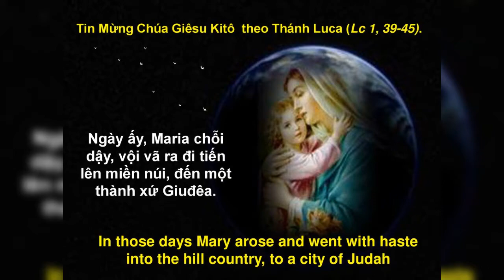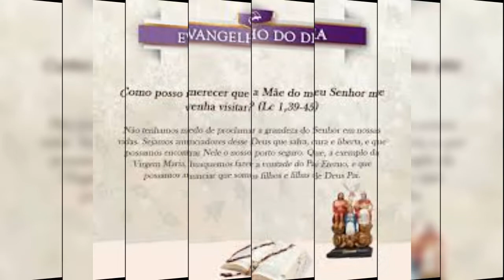THỨ BA 21/12/2021 GIÁO HỘI MỪNG KÍNH THÁNH PHÊRÔ CANISIÔ Linh Mục Tiến Sĩ Hội Thánh TUẦN IV MV NĂM C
TUẦN IV MÙA VỌNG NĂM C
GIÁO HỘI MỪNG KÍNH THÁNH PHÊRÔ CANISIÔ. Linh Mục Tiến Sĩ Hội Thánh.

      Tại đất nước Hòa Lan vào NĂM 1521, có một người tên là Phêrô Canisiô được sinh ra ở Nimègue, miền Geldria. Thánh nhân tuy mang quốc tịch Hòa Lan ,nhưng lại sống hầu như trọn cuộc đời ở nước Ðức. Thánh nhân có óc thông minh, tài phán đoán, nhờ học hành giỏi giang, thánh nhân mau nổi tiếng là người uyên bác. NĂM 1543, thánh Phêrô Canisiô xin vào dòng Tên tại Cologne và mau chóng trở nên uyên bác trong nhiều lãnh vực. Thánh nhân rất nổi tiếng về đàng học vấn và được nhiều người kính phục, nể vì . Thánh Phêrô Canisiô đã nắm giữ rất nhiều trọng trách quan trọng như làm giáo sư, thuyết giảng, dạy giáo lý, sứ giả của Ðức Giáo hoàng, Bề trên nhà dòng, Giám tỉnh tại Ðức và Áo. Ngài đã thiết lập nhiều chủng viện và học viện.

      Thánh nhân có tài viết văn, Ngài đã viết rất nhiều, các bài của Ngài được phổ biến khắp nơi trong số đó cuốn TỔNG LUẬN VỀ GIÁO LÝ CÔNG GIÁO viết NĂM 1555 và cuốn Giáo lý viết NĂM 1556 được hoan nghênh khắp nơi và rất nổi tiếng. Thánh nhân dù thuyết giảng, viết hay trò chuyện, tiếp xúc, hoặc qua những hoạt động chỉ nhắm một mục đích duy nhất là " Phục vụ Giáo Hội, làm vinh danh Chúa và chống lại học thuyết của Luthêrô lúc đó đang hoành hành, phát triển mạnh tại nước Ðức.

     Thánh Phêrô có công rất lớn vào thế kỷ XVI tại Ðức vì Ngài đã dùng tư tưởng đạo đức, chân chính theo Giáo lý của các tông đồ làm cho một số đông tại nước Ðức còn trung thành với Hội Thánh Chúa Kitô. Thánh nhân đã sống những năm tháng còn lại cuộc đời tại thế ở nước Thụy Sĩ miền Fribourg. Với những công lao to lớn đóng góp cho Giáo Hội với chỉ một mục đích duy nhất là làm vinh danh Chúa Kitô. Thánh nhân đã cống hiến biết bao sinh lực, công sức, tài năng qua các bài giảng thuyết, các sách vở đạo đức mang tính thần học sâu xa và chính thống. Thánh nhân đã trút hơi thở cuối cùng vào ngày 21/12/1597. Ngài thọ được 76 tuổi.

      Giáo Hội đã tưởng thưởng công lao của Ngài vì những nhân đức và tư tưởng sâu sắc của Ngài về Thiên Chúa Ba Ngôi, về Tin Mừng cứu độ là Chúa Giêsu Kitô, Ðấng Thiên Sai. NĂM 1925 vì những công lao to lớn và tư tưởng sâu sắc, chân chính của Ngài, Ðức Giáo hoàng Piô XI đã phong Ngài lên bậc hiển thánh và ban cho Ngài tước hiệu tiến sĩ Hội Thánh.

      Lạy Chúa để bảo vệ đức tin của Hội Thánh công giáo.Chúa đã cho xuất hiện một linh mục đầy lòng dũng cảm và trí thông minh là thánh Phêrô Canisiô. Vì lời thánh nhân chuyển cầu, xin cho những ai đang tìm kiếm chân lý được phúc nhận biết Chúa là Thiên Chúa, và xin cho cộng đoàn tín hữu chúng con được trung thành giữ vững đức tin

BỞI ĐÂU MÀ TÔI ĐƯỢC ƠN NÀY, LÀ MẸ THIÊN CHÚA TÔI ĐẾN VIẾNG THĂM TÔI.

      Trong cuộc sống, nơi các mối tương quan, hẳn sự cảm thông, liên đới là điều quan trọng.Có sự cảm thông, chúng ta dễ dàng tôn trọng, hiểu biết, và đón nhận nhau hơn. Có sự liên đới, chúng ta dễ dàng chia vui, sẻ buồn với nhau để giúp nhau thăng tiến… Lời Chúa hôm nay cũng trình thuật cho chúng ta về cuộc gặp gỡ giữa Mẹ Maria và bà Êlisabét. Cuộc gặp gỡ này không chỉ dừng lại ở chỗ thăm hỏi xã giao, nhưng nó còn đi xa hơn để cho thấy rằng đây là một cuộc gặp gỡ trong tình yêu và ân sủng.

      Đức Maria vội vã lên đường thăm bà chị họ Êlisabét không phải do Mẹ không tin lời Sứ Thần báo bà Êlisabét đã có thai được sáu tháng, vì thế, phải lên đường để tận mắt phục kích xem điều đó có thật không! Không phải vậy, nhưng Mẹ lên đường là để thể hiện sự vui mừng, mau mắn, sẵn sàng tín thác nơi Chúa và đem Tin Mừng ấy đến với người chị họ và cũng là người chị trong ân sủng, để cả hai cùng chung lời tạ ơn. Vì thế, khi vừa thấy Mẹ, bà Êlisabét đã cất tiếng tung hô: “Em được chúc phúc hơn mọi người phụ nữ và người con em đang cưu mang cũng được chúc phúc” (Lc 1,4243). Cùng lúc, Gioan trong bụng đã nhảy lên vui sướng vì mình được Thiên Chúa viếng thăm.

      Sứ điệp Lời Chúa hôm nay cho chúng ta thấy, vai trò của Chúa Thánh Thần là trọng tâm của mọi biến cố cũng như nhân vật từ Đức Giêsu, Mẹ Maria, thánh Gioan, ông Dacaria và bà Êlisabét… Tất cả những nhân vật này đã trung thành với lời hứa, mặc dù đôi lúc cũng còn chút nghi ngờ như ông Dacaria. Từ đó, chúng ta được mời gọi mau mắn vâng nghe tiếng nói của Chúa Thánh Thần trong Lương Tâm của mình để thi hành. Sẵn sàng tin tưởng tuyệt đối vào Lời Chúa hứa. Yêu thương, tôn trọng và liên đới với tha nhân để giúp nhau nên thánh. Mong sao trong Mùa Vọng này, mọi người đều cảm nhận được niềm vui, hạnh phúc vì có Chúa ở cùng như mẹ Maria, bà Êlisabét và thánh Gioan Tẩy Giả khi xưa.

      Lạy Chúa, xin cho chúng con biết yêu thương nhau để cùng nhau làm chứng cho niềm vui Tin Mừng trong cuộc sống thường ngày.

.AMEN.